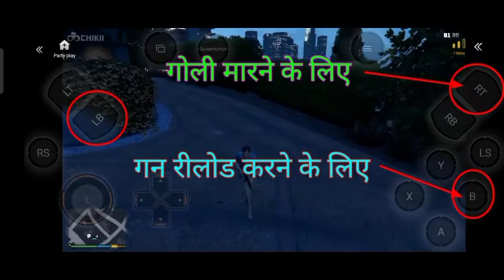chikki mod apk 2021 | Play Unlimited TIME GTA5 | Chikki mod apk unlimited money 2022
chikki mod apk download 2021 | chikii mod | Chikki
mod apk unlimited money 2021
CHIKII APK 9999+GOLDI||PLAY UNLIMITED TIME
GTA 5
Chikii Mod Apk New 2020 Update ll Gta 5 Unlimited
Time Play Chikii Mod Apk Free All PC PS4 Games
CHIKII MOD APK 9999+GOLD||PLAY UNLIMITED
TIME GTA5
Chikii Mod Apk | Play Real GTA 5 On Android
Unlimited Chikii Coins | Play Free Svip
chikki Emulator Unlimited Times Hack
chikki Mod Unlimited Coin
chikki Mod Apk
chikki Hack Apk Download
chikki App Unlimited Times Hack
netboom gold apk
netboom unlimited gold apk download
netboom hack unlimited
netboom hack unlimited coin
netboom hack unlimited goldvortex mod apk latest
version 2020 vortex hack apk latest version
vortex hack apk download free
vortex mod apk unlimited money download vortex
mod apk latest version
vortex mod apk no subscription
cloud gaming mod apk
vortex mod apk free subscription 2020
vortex hack unlimited games apk download vortex
mod apk no subscription
vortex hack apk gta 5
chikii mod apk
cloud chikii
chikii 1.0.2
chikii app
chiki mod apk download
chikii app gta5
chikki app
chikii mod apk cloud chikii chikii 1.0.2 chikii app
chiki mod apk download chikii app gta5 chikki
app cloud chikii terbaru chikii mod app cloud
chiki mod terbaru cloud chikii mod crystal chiki
mod download cloud chiki mod chiki mod apk.
chikii mod chikii app unlimitied time chikii free
golds chikii unlimited gold chikii unlimited time
chikii unlimited coins chiki emulator free coins
chikii unlimited time trick chiki cloud unlimited
time Chikii chikii mod chikki emulator chikki gta
5 chikki mod apk download 2021 chikki Emulator
Mod Apk For Android chikki Emulator Mod
Apk for Android Real chikki Emulator Unlimited
Coin Hack chikki APK queue chikki GTA 5 gloud
games GTA 5 GTA 5, Chikkimodapkunlimitedtime
Mediafirelink Netboommodapkunlimitedtime
Gloudgamesgta5unlimitedtime
Chikkimodunlimitedtime2021 modapk
Chikkimod Chikkinoque Chikki999999coins
Chikkimodmedifirelink chikki Chikki Emulator chikki
Emulator Mod
gloud games unlimited time.gloud games mod apk
unlimited time,gloud games mod apk.gta5 unlimited
time gloud games,gloud games unlimited time
svip.get free chikki vip account.gloud games hack
svip 2021,chikii app unlimited coins trick,Chikki
Free VIP Account.gloud games mod apk unlimited
time no waiting.chikii unlimited times,gloud games
mod apk unlimited time svip,gloud games unlimited
time 2021 no waiting,gloud games unlimited time
2021,gloud games unlimited time 2021 english,
chikki gta 5
chiki unlocked apk download
chikki latest unlocked
chikki Emulator unlocked Apk For Android
chikki Emulator unlocked Apk for Android Real
chikki Emulator Unlimited Coin

chikii mod chikki emulator chikki gta 5 chikki mod apk download 2021 chikki Emulator Mod Apk For Android chikki Emulator Mod Apk for Android Real chikki Emulator Unlimited Coin Hack chikki APK queue chikki GTA 5 gloud games GTA 5 GTA 5, Chikkimodapkunlimitedtime, Mediafirelink Netboommodapkunlimitedtime Gloudgamesgta5unlimitedtime Chikkimodunlimitedtime2021modapk Chikkimod Chikkinoque Chikki999999coins Chikkimodmedifirelink chikki Chikki Emulator chikki Emulator Mod